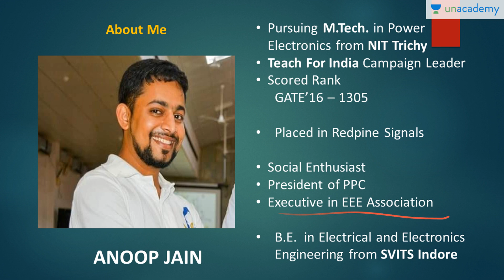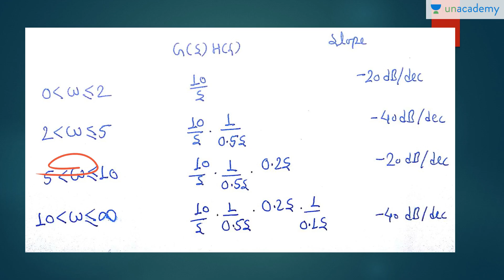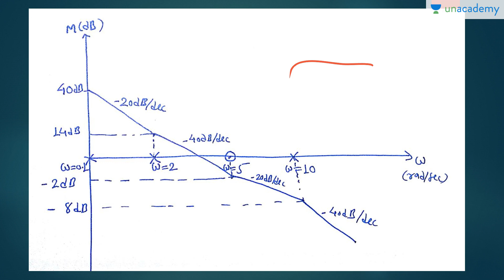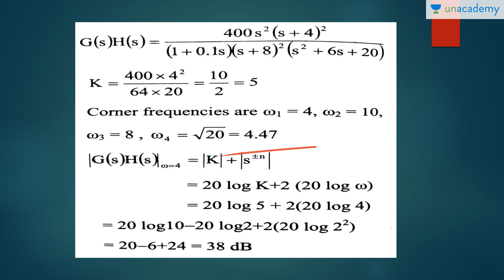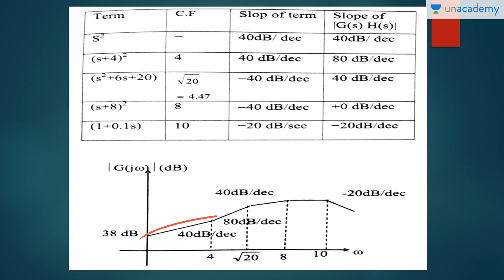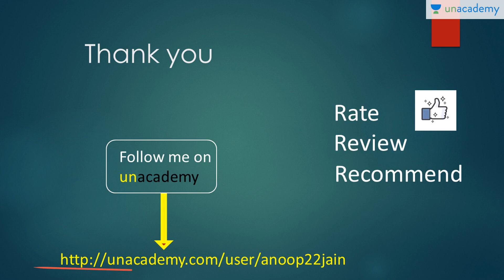Numerical on Bode Plot (Part- 3)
In this video Anoop explains the numerical which is of a different form of being asked on Bode plot along with quadratic pole and zeros at